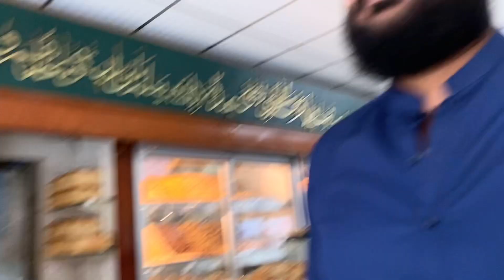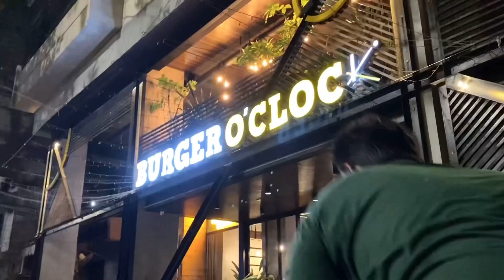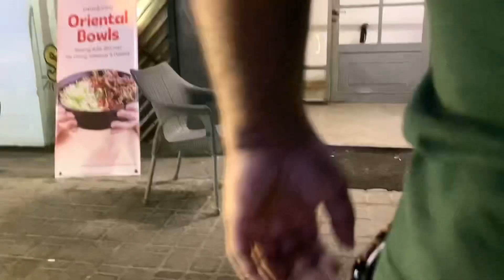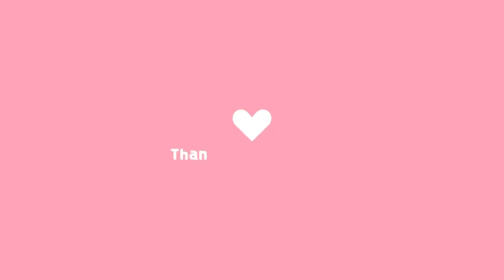PALM SUNDAY 🌿☀️ | blessed day | unique blinton vlogs ♥️